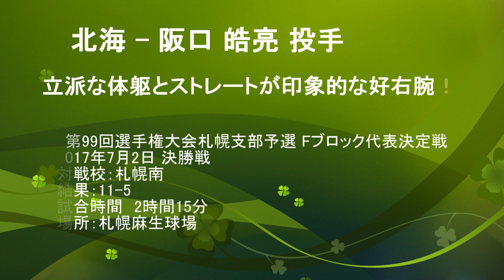【祝'17 横浜ドラフト3位指名】北海 阪口皓亮 投手 20170702 札南 戦【最速148km】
【収録日】
2017年7月2日
対戦校：札幌南
結果：11-5
札幌麻生球場

投球数など詳細は不明。多間投手から継投。

・多間投手同様にストレートが印象的。
・体躯も良いので、マウンドでの存在感が大きい。
・ピンチでもほとんど表情を変えずに淡々と投げてくるし、物怖じしないタイプという感じ。相手に気持ちを読ませない投球は良い。
・重要な場面ではさらにギアを上げて、より自分のペース、間合いで投げられるともっともっと素晴らしい投手になる予感。全道大会でも幸運を G'luck！

【追記】
2017年8月12日、神戸国際大学附属戦で最速148kmを記録！
2017年10月26日、横浜DeNAベイスターズからドラフト3位指名、おめでとう！

==関連動画==
【'16秋】 北海 阪口 投手 東海大札幌戦 20160903